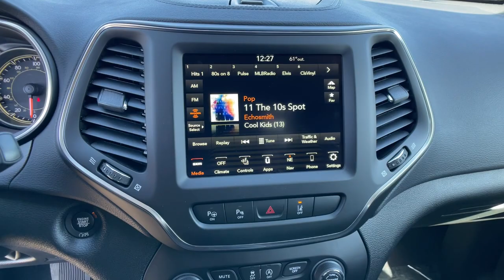2023 Jeep Cherokee Reno, Carson City, Northern Nevada, Sacramento, Elko, NV PD103790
Diamond Black Crystal Pearlcoat New 2023 Jeep Cherokee Altitude Lux 4x4 available in Reno, Nevada at Lithia Chrysler Jeep of Reno. Servicing the Carson City, Northern Nevada, Sacramento, Elko, NV area.

NAV Heated Leather Seats iPod/MP3 Input TRANSMISSION: 9-SPEED 948TE AUTOMATIC... 4x4 Power Liftgate Back-Up Camera. Diamond Black Crystal Pearlcoat exterior and Black interior Altitude Lux trim. EPA 29 MPG Hwy/21 MPG City! CLICK NOW! KEY FEATURES INCLUDE: Leather Seats Navigation 4x4 Power Liftgate Heated Driver Seat Back-Up Camera Satellite Radio iPod/MP3 Input Onboard Communications System Remote Engine Start Dual Zone A/C WiFi Hotspot Lane Keeping Assist Blind Spot Monitor Smart Device Integration Rear Spoiler MP3 Player Keyless Entry Remote Trunk Release Privacy Glass. OPTION PACKAGES: WHEELS: 18 X 7 GLOSS BLACK 5-SPOKE ALUMINUM Tires: 225/60R18 BSW Touring ENGINE: 2.4L I4 ZERO EVAP M-AIR W/ESS (STD) TRANSMISSION: 9-SPEED 948TE AUTOMATIC (STD). Jeep Altitude Lux with Diamond Black Crystal Pearlcoat exterior and Black interior features a 4 Cylinder Engine with 180 HP at 6400 RPM*. EXPERTS CONCLUDE: Great Gas Mileage: 29 MPG Hwy. WHY BUY FROM US: At Lithia Chrysler Jeep of Reno our first and foremost goal is to make your car-buying and ownership experience better than any other youve had near Carson City Auburn CA Sparks and beyond.If youre ready to answer the call of fun style and peace of mind; be sure to contact us today. And prepare to have your expectations exceeded. Price does not include $499 Dealer Doc fee taxes and license fees. Price contains all applicable dealer incentives and non-limited factory rebates. You may qualify for additional rebates; see dealer for details.